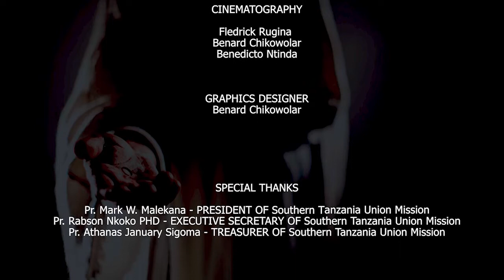Mkono wa Bwana || Familia ya Mh. Mark. Part 2. Mlango mmoja ukifungwa Mungu hufungua mwingine.